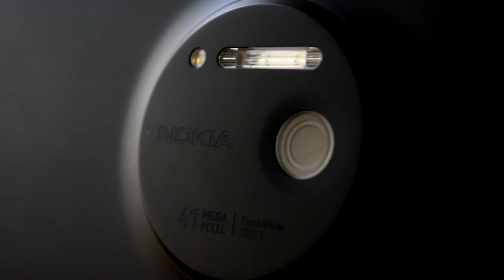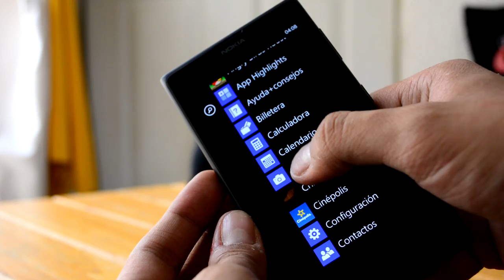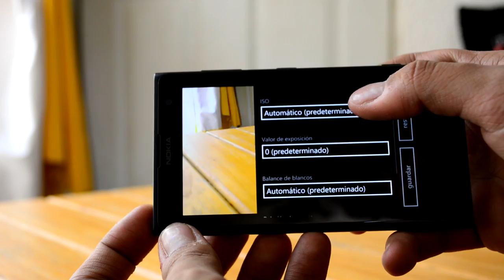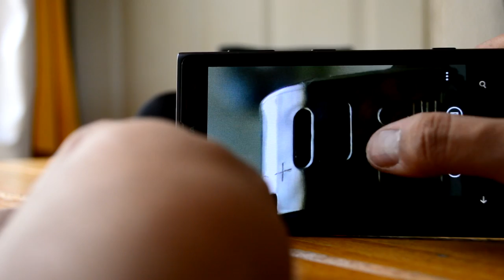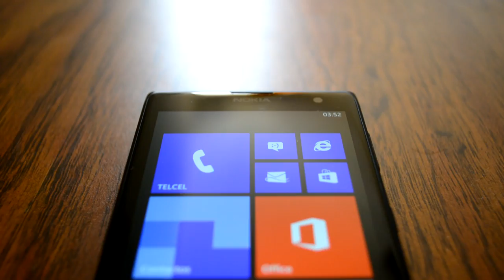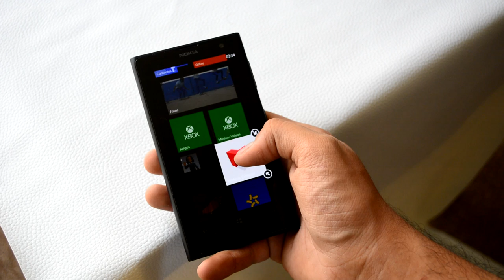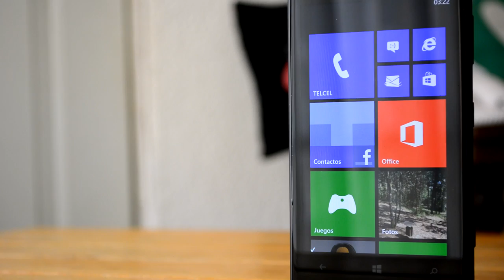Nokia Lumia 1020 - Análisis en Español HD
Análisis completo del Nokia Lumia 1020, el smartphone con la mejor tecnología de cámara jamás antes vista. Comentarios y explicaciones sobre cada función y posibilidad en captura de imagen, tanto de fotografía como en video. El equipo estará disponible en México y en selectos países de Latinoamérica durante los próximos meses del 2013 y 2014 y aún se desconoce el precio exacto al que llegará a nuestros países.